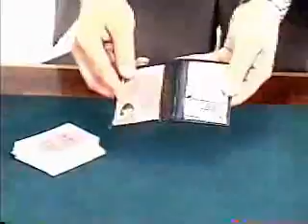Wallet Wallop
Welcome to Adobe GoLive 5

   A &quot;One-Two Punch&quot; in the World of Card to Wallets!

   You openly shuffle a deck of playing cards, spectator remembers one card of their own choosing.
    In an instant, the cards are spread and their card has vanished!